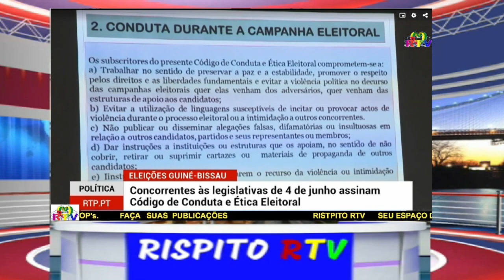CAMPANHA ELEITORAL NA GUINÉ BISSAU I